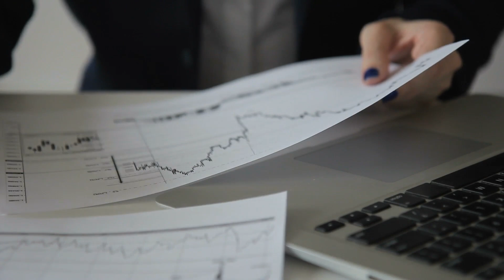Disney Data: Role Spotlight | Data Analyst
Meet Michael, Data Analyst for Movies Anywhere! Michael discovered his love for data through the data-driven sport of baseball and has been able to turn that passion into a career at Disney.